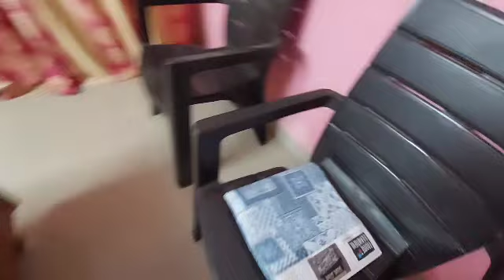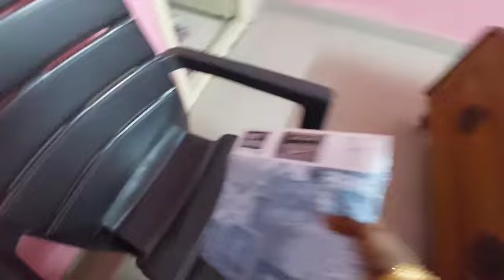వరలక్ష్మి వ్రతం సందర్బంగా సునీత ఇంటి కీ ఒకసారి రండి friends అలంకరణ చూద్దాం 👍🏾💐💐🤝🤣